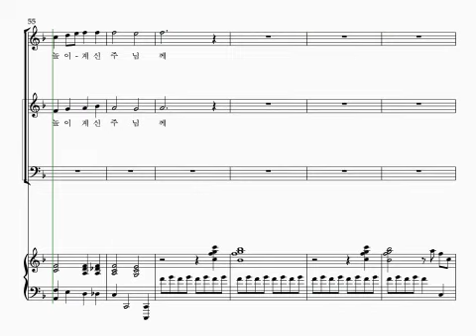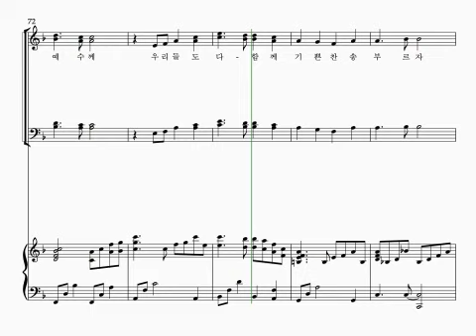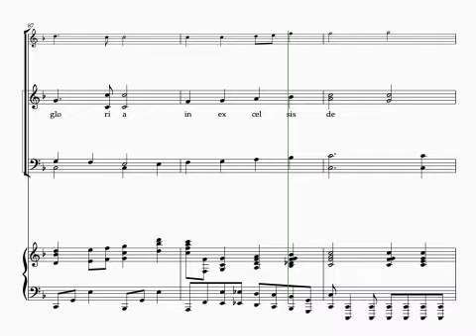기쁘다 구주/천사들의 노래가 All Part